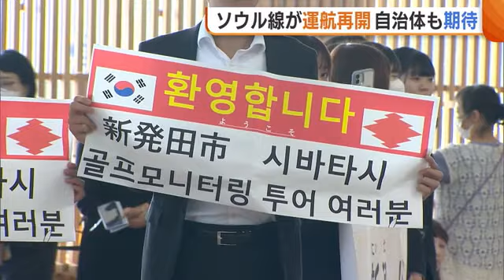“新潟～ソウル線”約３年７カ月ぶりに再開！インバウンド促進へ自治体も期待「大きいチャンス」 (23/10/31 19:08)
新潟と韓国・ソウルを結ぶ定期便が１０月３１日、約３年７カ月ぶりに再開しました。利用者からは喜びの声が聞かれ、自治体もインバウンドの拡大に期待を寄せています。

「水色の機体が見えてきました。新型コロナ禍を乗り越えて、ソウル便が新潟空港に到着しました」

感染症の影響で２０２０年３月から運休していた新潟とソウルを結ぶ定期便が３１日、３年７カ月ぶりに再開しました。

【韓国へ行く人】
「観光。新型コロナ禍で、ここ数年、海外旅行というのは随分難しい状況だったので」

【韓国へ行く人】
「孫に会いに。半年ぶり。新潟で子どもが生まれて、（韓国に）戻った」

運航は週３便で、インバウンドの活性化にも期待が寄せられています。

【橋本憲次郎 副知事】
「これが再開することは本当に新潟にとって飛躍の大きなきっかけになると大変嬉しく思っております」

この日は、新潟から韓国へ１１４人が旅立った一方、６５人が韓国から新潟に降り立ちました。

【到着した韓国人】
「昔、日本人の知り合いに『新潟は良いところだから遊びに来て』と言われたことがあって、それを思い出して。今回、大韓航空も再開されたので来てみた」

【到着した韓国人】
「新潟に来たのは初めて。紅葉を見に」

こうした中、新発田市ではソウル線の再開に合わせて、韓国の旅行事業者へ市の魅力をアピールするモニターツアーを企画。参加した８人がまず訪れたのは、市内のゴルフ場所です。

【新発田市観光振興課　渡辺貴守 課長】
「久しぶりに新潟ソウル便が再開されたということで、韓国で今ものすごくゴルフが人気なので。アフターコロナで一気に反転攻勢をかける。そういった大きいチャンスだなと捉えている」

参加者はスマートフォンで撮影するなどして場内の様子を記録していました。

【韓国の旅行事業者】
「バスからの風景も日本の伝統家屋が建ち並んでいるので、観光客にはおもしろいところ」

「今後、新潟便がさらに増便されたら、多くのゴルフを楽しむ韓国人が訪れるのではないか。韓国でも宣伝したい」

大韓航空は今後、運航日数の拡大も検討したいと話しますが…

【大韓航空 日本地域本部長】
「新潟の魅力、私は色んな魅力があると思うけど、ＰＲがちょっと足りない部分があるかなと思って」

「頑張って参りたいと思う、そこは逆に伸び代がまだまだあると、前向きに考えたい」

インバウンドを再び取り戻すため、官民の連携した施策が求められます。